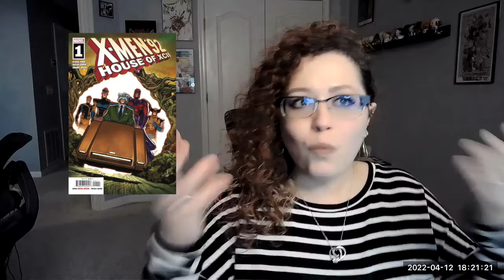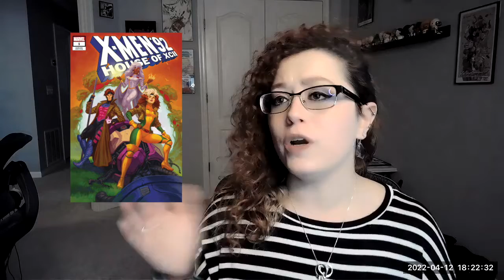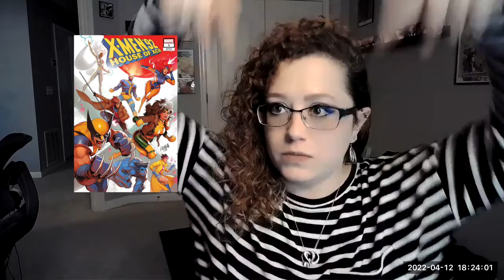The Wednesday We Chat Comics and Self Care!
X-Men ’92: House of XCII #1
MARVEL
(W) Steve Foxe
(A) Salvador Espin
(L) Joe Sabino
(E) Jordan D. White

Elektra #100
MARVEL
(W) Ann Nocenti
(A) Paulo Siqueira
(A) Ty Templeton
(A) Sid Kotain
(L) Clayton Cowles
(E) Devin Lewis

Image! #1
IMAGE COMICS
(W) Kyle Higgins, Geoff Johns, Brenden Fletcher
(W/A) Skottie Young, Declan Shalvey, Mirka Andolfo
(A) Andrea Mutti, Babs Tarr, Danele Di Nicuolo, Luana Vecchio

A Town Called Terror #1
IMAGE COMICS
(W) Steve Niles
(A) Szymon Kudranksi

Midnight Rose #1
AFTERSHOCK COMICS
(W) Jim Starlin
(A) Nikkol Jelenic

Take time for yourself! There is nothing more important than Comics… And Self Care!
You can follow Heather and ask her all types of Comic Questions on any of the Socials!
Follow NRW on Instagram at @newreleasewednesday & Twitter at @TheNRW!
Are you an artist, production company, or studio and want to spread the word on your upcoming project? Interested in your project being reviewed, being an interview guest or sponsor of NRW? We want to work with you!
Executive Producer: Patrick Michael Strange Instagram